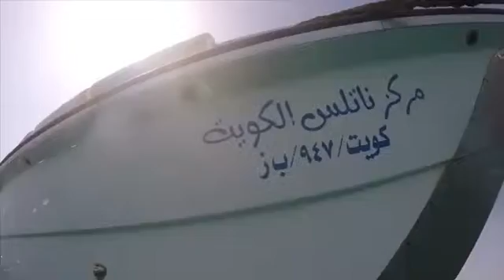Dive Against Debris in Um Almatadem Island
PADI , Kuwsit Diving family